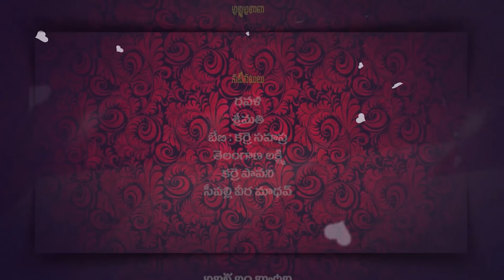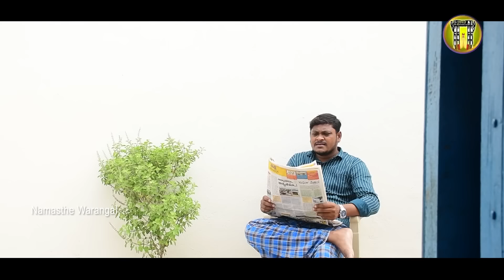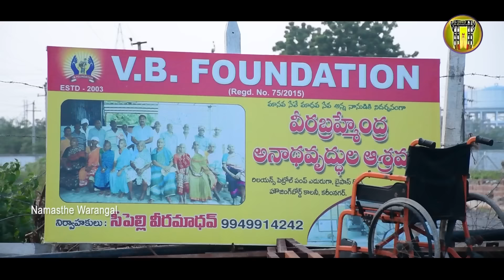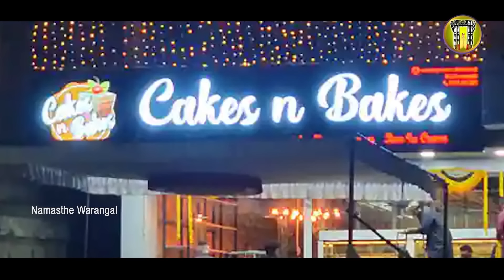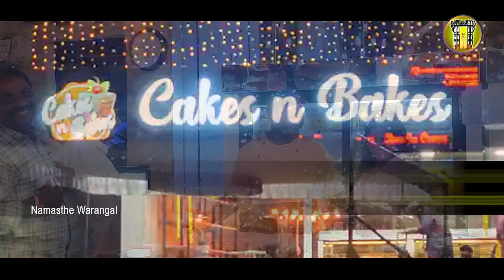కనికరం లేని కన్న కొడుకు || TELUGU NEW SHORT FILM 2022 || NAMASTHE WARANGAL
KANIKARAM LENI KANNA KODUKU || ULTYMATE VILLAGE SHORT FILM || SENTIMENT COMEDY

ACTORS : SUMANGOUD, RAVALI, SRIMATHI, SAHASRA, LAXMI, KARRE PAVANI
STORY : PRABHAKAR JAINI
DIALOUGES : NAGULA SRINIVAS GOUD
CAMERA : RATHNAKAR REDDY GOPU, ROHITH KUMAR
POSTPRODUCTION : VIRAAT CREATIONS, KARIMNAGAR  (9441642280)
EDITOR : MAHESH
PRODUCER : VIJAYALAXMI-PRABHAKAR JAINI
SCREENPLAY, DIRECTION : PRASAD NANGUNOORI

comedy. YouTube. rs nanda. RS Nanda comedy. karimnagar. Jio gadusuporadu.
5starrafi maa oori kathalu. maaoorikathalu. youtube sadanna comedy